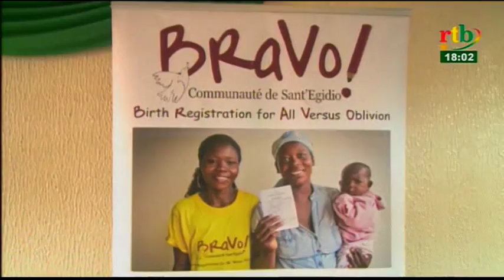Rtb - Flash infos de 18h du 09 juillet 2018